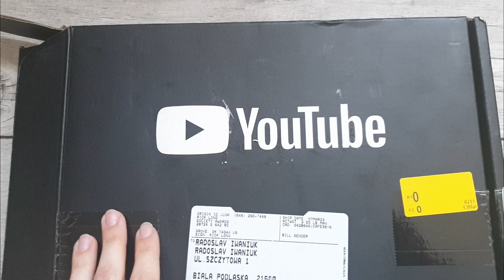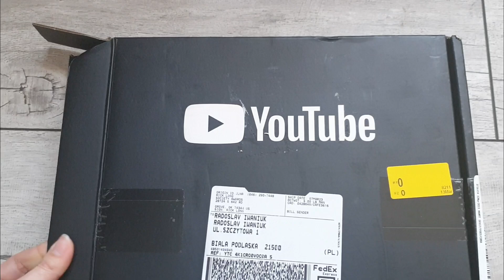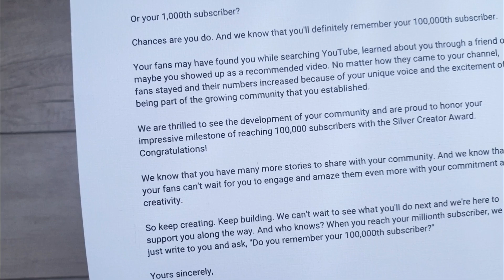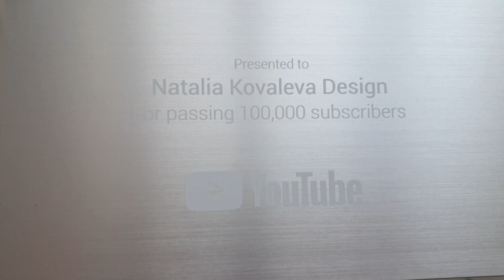Моя серебряная кнопка ютуб - спасибо всем, кто прошел со мной этот путь!!!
В этом ролике покажу как выглядит серебряная кнопка. Я очень счастлива! Это потрясающие эмоции - доходить до своей цели! Спасибо всем, кто шел со мной!!!
До встречи в новых видео и в новых проектах!!!